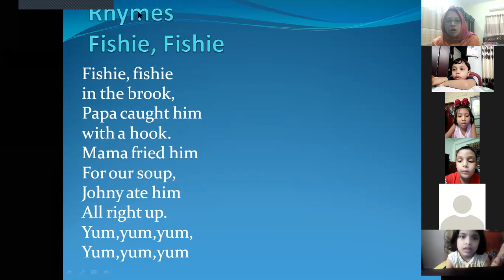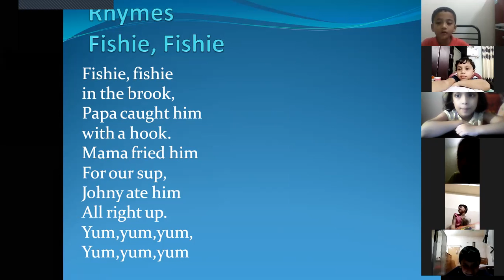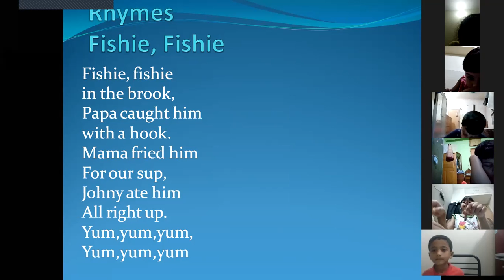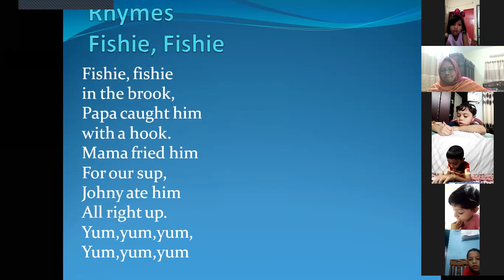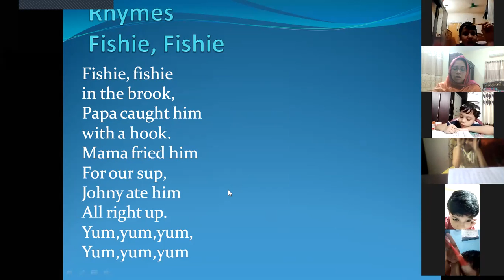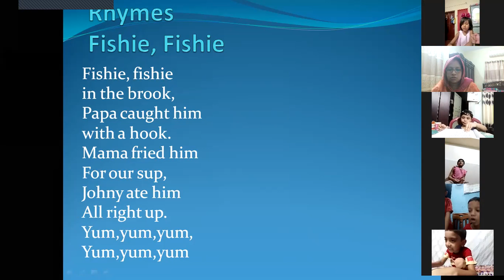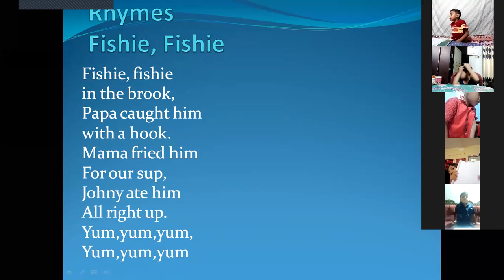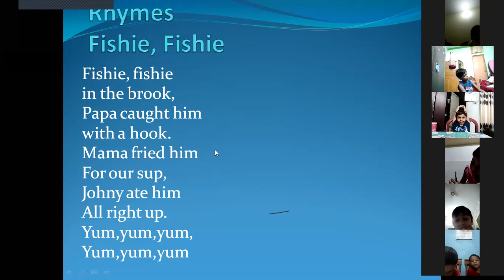Kg English 04 07 21